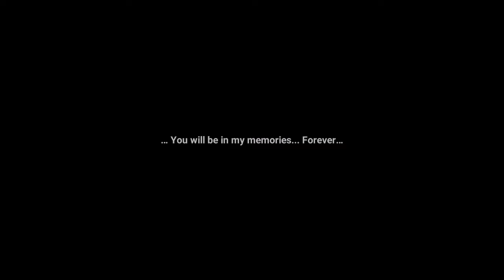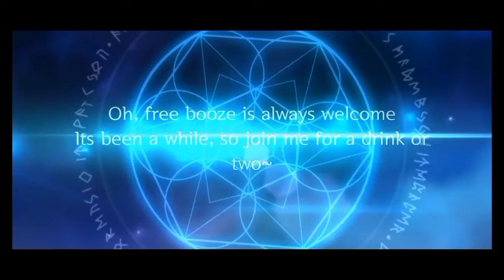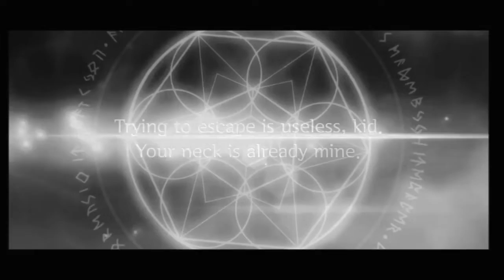Addyneo's Impression : EROICA, REVIEW GAMEPLAY SAMA GACHA YUK!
Hello guys!
Pada video kali ini kita akan memainkan game Anime baru yaitu EROICA!
Kita juga bakal nyoba gameplay, sama nanti nyobain Gachanya ya guys! Nanti di video juga bakal gua kasih tau Tier List Eroica nya guys!
Yuk tonton aja videonya!